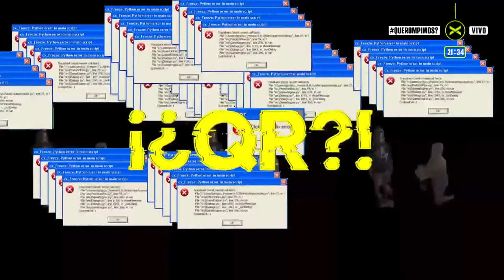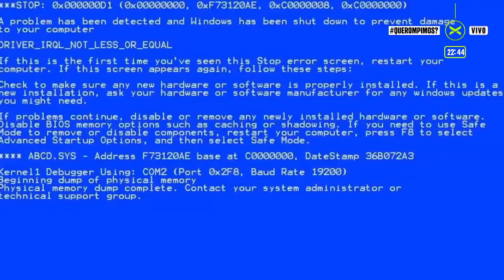PyP: PERCUSIÓN Y POLÍTICA | QueRompimos | Completo - 11/06 | Vorterix